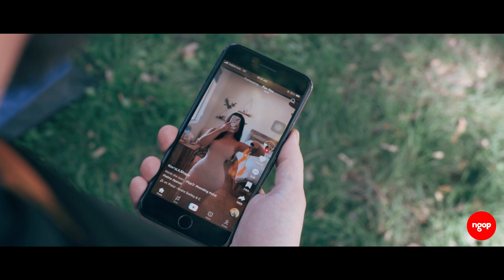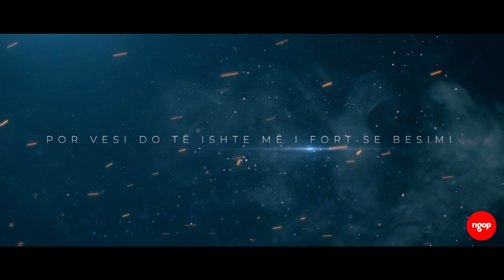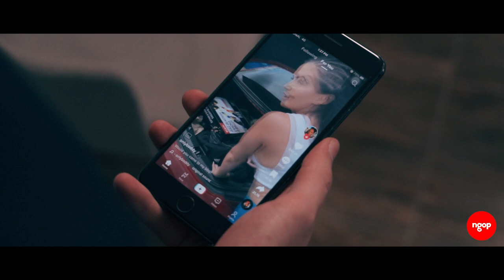Ngërçi - Trailer | NGOP.TV